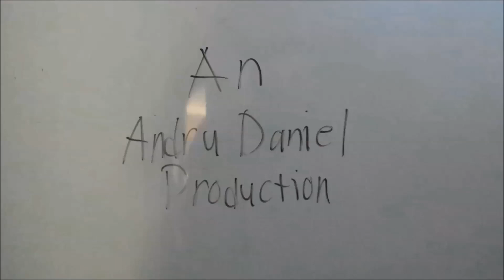Total Stuffed Island Episode 9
Today's challenge is basically hide and seek, but with an element or two from the movie "The Quiet Place," where the hunters will track you down easily if someone makes a sound. So the campers must try to hide from the hunters, while not making a loud sound. Which team will hide quietly the best, and who will go home? The next video will be the "6K Subscriber Special," so be ready for that when it comes out next week. Also, sorry for no shoutout in this video, didn't have time to do one.